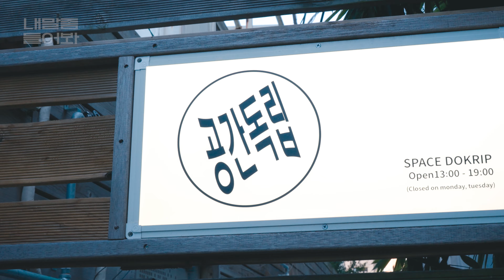드링킹소년소녀합창단 기획전시 "내 말 좀 들어봐" 스케치 영상 (Drinking Boys and Girls Choir present exhibition sketch video)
11월26일 진행되었던
“내 말 좀 들어봐” 전시설명회 스케치 영상!!
함께하지 못한분들을 위해 설명회 내용도 차근차근 공개될 예정입니다.

드링킹소년소녀합창단 기획전시
👄"내 말 좀 들어봐"👄
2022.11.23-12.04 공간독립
(대구 중구 공평로8길14-7 / 13시-19시)

전혀 다른 삶을 살아왔지만 어딘가 통해있는 우리.
지역에서 여성 창작자로 존재하면서 느껴왔던 각자의, 그리고 공통된 감정을 음악과 전시로 표현하는 펑크 밴드 드링킹소년소녀합창단과김서울, 미늉킴, 미소 세 작가와의 협업 프로젝트이다.

드링킹소년소녀합창단은 3명의 작가의 이야기를 담은 3개의 곡을 만들었으며 11월 26일 전시설명회에서 처음 공개될 예정이다.
이번 프로젝트에는 특별히 밴드 이글루의 기타&보컬로 활동중인 장영은이 편곡으로 참여하여 기존의 드링킹의 음악과는 조금 색다른 편곡을 시도 하였다.

김서울, 미늉킴, 미소 세명의 작가는 각자의 기존 작업을 확장시켜 평면에 머물지 않고 설치를 통해 공간을 전시할 것이며,
2022년 11월 26일에 진행될 전시 설명회에서 작가와의 대화를 통해 각 작가의 작품에 대한 설명을 보다 상세히 들을 수 있다.

🐮참여자 소개🐕
🐊드링킹소년소녀합창단
3인조 스케잇 펑크밴드. 2018년 "Keep drinking!!"을 발매 이후 해외 투어,
페스티벌 참여 등 활발한 활동을 해왔다.
2021년 7월에는 30대 여성, 퀴어, 펑크로커로서의 삶의 이야기를 담은 "Marriage License"를 발매했다.

🍜김서울
김서울 작가는 홍익대학교 판화과를 졸업 후 8년간 일본에서 유학 및 작가 활동을 하였다. 현재는 대구에서 판화 작업실을 운영하며 한국과 일본, 미국 등지에서 전시 활동을 하고 있다. 주로 판화 매체를 활용한 회화 설치 등으로 대도시의 일상에서 발견하는 부조리를 그려내고 있다.

🔥미늉킴
일러스트레이터이자 코믹 작가. Breakfastclub Press라는 그림책 전문 출판사를 운영한다.
카셀 예술 학교에서 일러스트 & 코믹을 공부했다.

❤️‍🩹미소
대구를 거점 삼아 전시와 다양한 문화활동에 참여하며 작품 활동을 이어가고 있다.
작가는 타인의 삶과 상실에 관한 이야기를 인터뷰, 설문 등의 형식으로 수집하고 해석하여
신체의 일부로 화면에 담아내어 개인의 삶을 기념비적으로 기록한다.

❄️장영은
대구에서 활동중인 이글루에서 기타치고 노래하는 영은입니다.

0️⃣허영민 @0min.film
포스터 디자인, 영상제작

*이 전시는 문화체육관광부, 한국콘텐츠진흥원, 대구광역시, 대구광역시 남구, 대구음악 창작소의 지원을 받아 제작되었습니다.